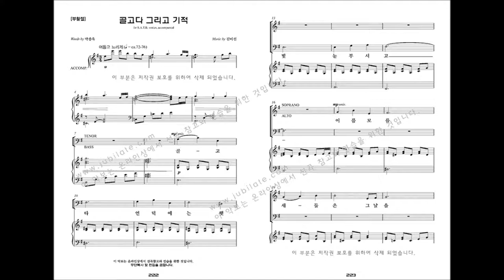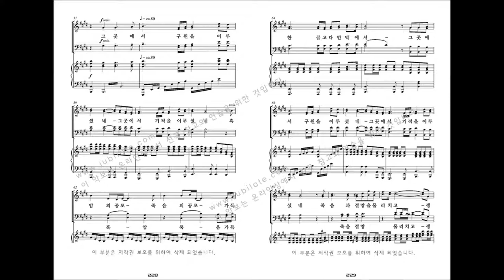[유빌라테 명품성가 33집] 23.김미선 '골고다 그리고 기적' - T